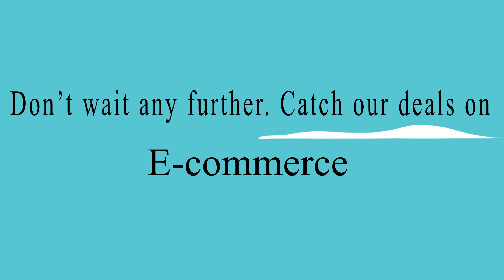Concept Auto Lights